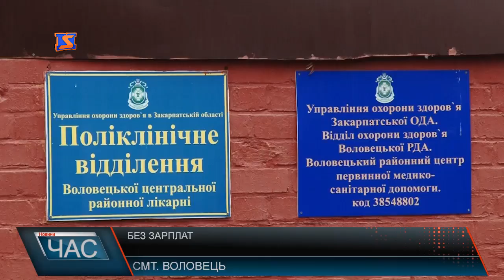Без зарплат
Свої зарплати за вересень досі не отримали близько більше двох сотень працівників Воловецької центральної районної лікарні. Загалом боргують 9 з половиною мільйонів. Проте за словами головного лікаря ,мільйон 700 тисяч із цієї суми у вигляді державної субвенції у районі вже є. У районній раді ж кажуть, справді - кошти надійшли ще минулого тижня, проте у них просто не було можливості одразу зібрати бюджетну комісію, аби гроші направити у ЦРЛ. Проте у понеділок голова райради запевнив нашу знімальну групу, бюджетна комісія відбудеться уже ввечері, а кошти вже наступного дня направлять в ЦРЛ.Аби пересвідчитись, що кошти насправді направили - зв’язалися з головою районної ради Ця телефонна розмова відбулася уже у вівторок близько обіду. Голова райради каже – комісія кошти пере направила. Медики ж із нетерпінням чекають цих грошей. І варто сподіватися, що вони надійдуть працівникам ЦРЛ у максимально короткі терміни.